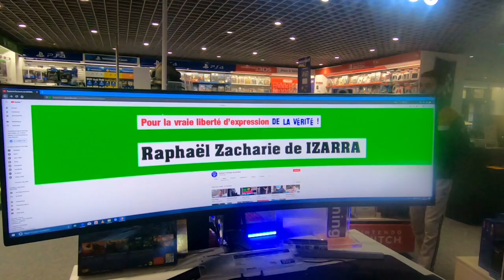HOMMAGE Á XAVIER DOR : Femme, tu n'avorteras pas !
Femme, précisément parce que tu es libre, libre et responsable, libre et généreuse, riche de ta fécondité, tu ne supprimeras pas le fruit que tu portes.

C’est un don du Ciel, la propriété de Dieu, le bien de l’Humanité, un trésor sans prix qui t’a été confié.

Le féminisme est une pure abomination, un blasphème, une monstruosité, la négation de ta réelle féminité, l’outrage à ta maternité, l’ennemi de ton ventre, l’assassin de ta fertilité, le meurtrier de ton enfant.

C’est l’égoïsme total déguisé en bon samaritain, la bêtise absolue parée de fausse lumière, la méchanceté suprême grimée en ange charitable.

Une putain satanique se faisant passer pour une Sainte Vierge.

La “cause féminine” est une imposture. Ce démon prétend te libérer alors qu’il t’enchaîne, t’aliène, te dénature.

L’authentique apôtre de la femme ne la blesse pas, il la protège. Il ne la corrompt point, il l’élève. Il la respecte au lieu de la dévoyer.

Or l’avorteur veut faire mourir ce germe de Dieu en toi, cet embryon à qui tu refuses, toi aussi, tous les droits.

Mais également la suffragette, le pervers, le progressiste : tous veulent profaner ton autel, vendre ta peau, ton image, te transformer en mâle, en poupée rentable, en produit de mode, en pion, en esclave.

Et finalement nier ton âme.

Et cela, au nom de la liberté de pécher, de la jouissance de faire le mal, du plaisir de la transgression.

Avorteurs, suffragettes, pervers, progressistes sont animés par le vertige des abîmes.

Rien n’est sacré à leur yeux, sauf l’émancipation de ta chair de sa source céleste, la libération de ta pudeur, la délivrance de ton foetus avant son terme.

Ce qui te glorifie n’est pas de tuer l’innocent, de te substituer à l’homme, d’offenser la vertu, de violer les lois universelles mais de suivre ton véritable chemin, celui qui t’a été assigné par ton Créateur : enfanter, servir, aimer.

Tels sont ta dignité, ton honneur, ton vrai bonheur.

ENTREZ DANS LA RONDE, JOIGNEZ-VOUS Á LA FÊTE !